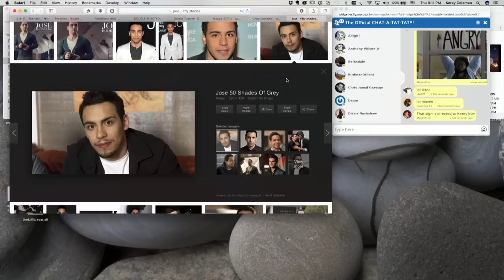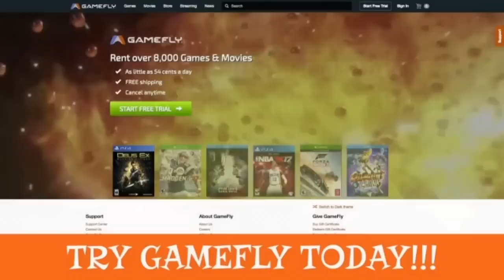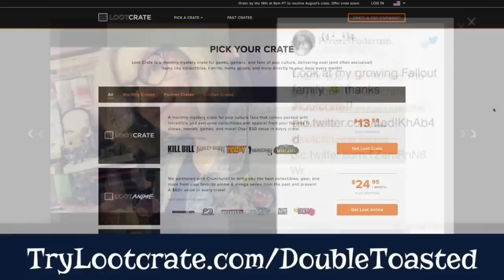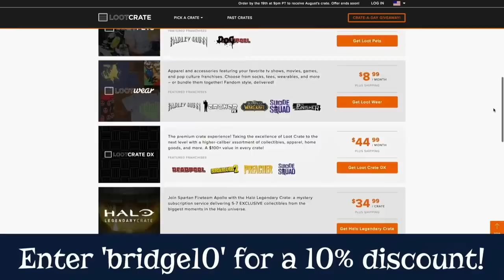50 SHADES DARKER MOVIE REVIEW - Double Toasted Review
50 SHADES DARKER MOVIE REVIEW - You've seen Fifty Shades of Grey and have seen the DT crew do a trailer reaction to both trailer 1 and 2, but whether it's a song, a clip, but can the music in this movie's soundtrack and the intense sex scenes actually prevent this from being the amount of trash that the first one was? The Double Toasted podcast submit themselves to this movie and give you a review in this funny video!

And for more funny videos head on over to Doubletoasted.com for funny movie reviews, movie trailer reactions to official movie trailers of both 2016 and 2017, all throughout the week!